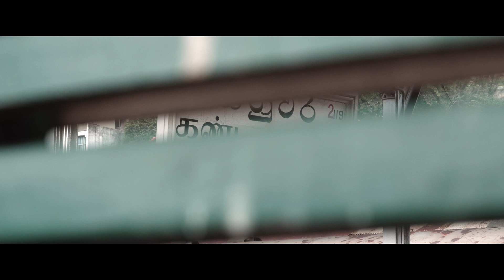Kandy to Ella Train Ride, Sri Lanka. (Cinematic Travel Video)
A stunning journey through the green landscapes of Ella. Sit in 3rd class and hang with the locals, it's all singing and dancing. Gaze out the windows or hang out the doorway and let the wind blow through your hair.
If you're visiting Sri Lanka then be sure not to miss this epic train adventure. It's no wonder it's classed as one of the most beautiful train rides in the world.